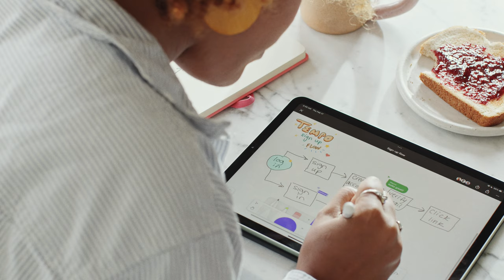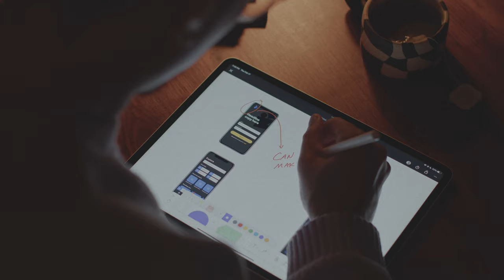Flow states, featuring FigJam for iPad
FigJam for iPad is here. ✨
Put your headphones on and start sketching out your ideas. 🎧

Creative Director: Damien Correll
Art Director: Remilla Ty
Producer: Wayne Ng
Figmates: Nannearl Brown, Anthony DiSpezio, Wayne Ng
Studio: Fuzzco